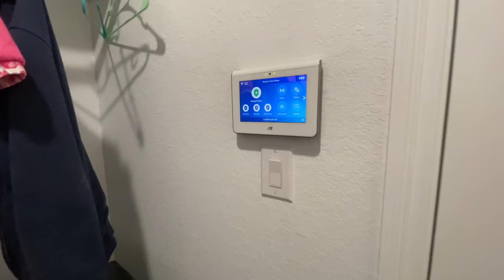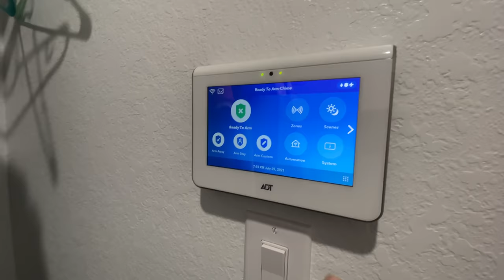Our Home Tour USA | 5bhk house | అమెరికా లో మా ఇల్లు | Telugu vlogs from USA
Hello guys ,

In this video I am sharing our home tour with you guys. I stay in Houston USA, I make Telugu vlogs in USA, I hope you liked it.